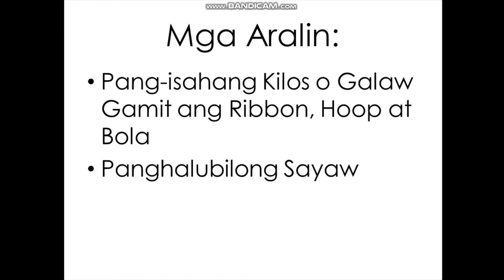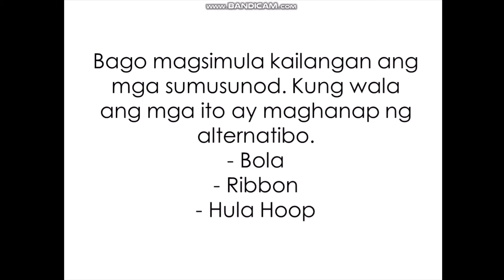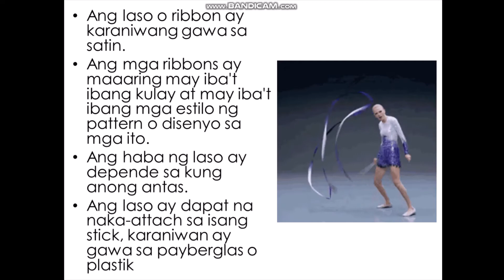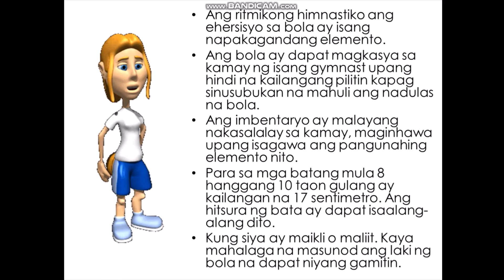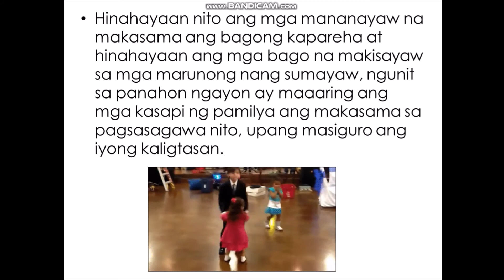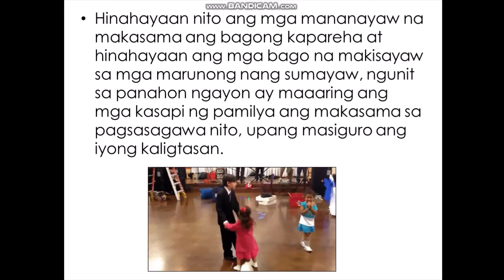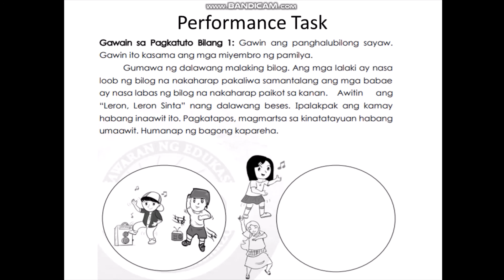PE Week 3 and 4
PE Week 3 and 4 Grade 3 MELC